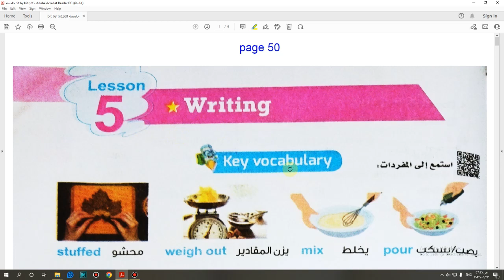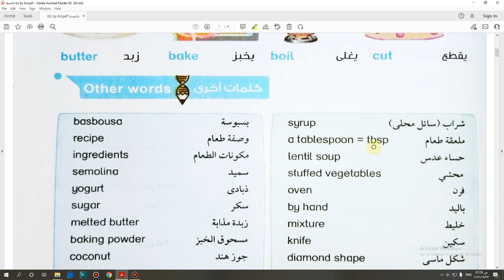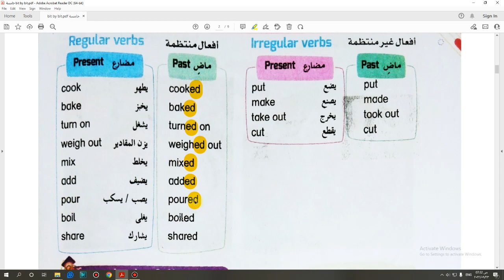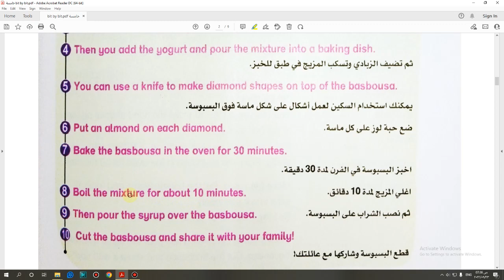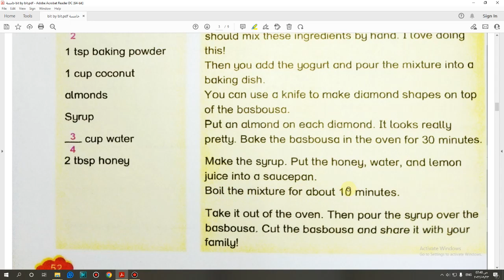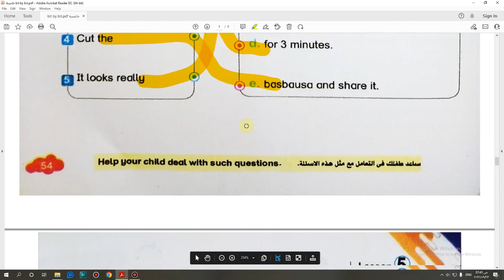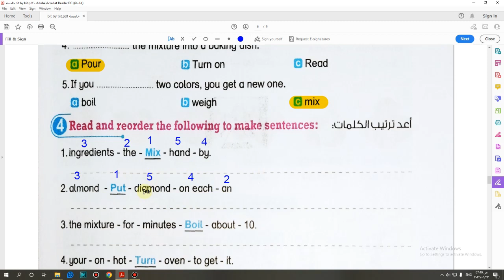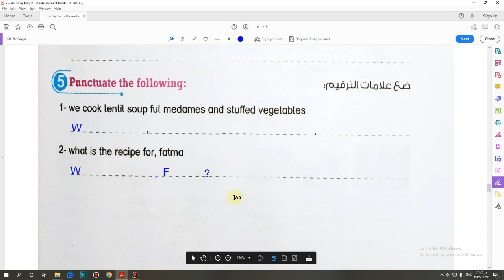حل كتاب بت باى بت Bit by Bit انجليزى خامسة ابتدائى المنهج الجديد2023وحدة أولى الدرس الخامس صفحة50-55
حل كتاب بت باى بت انجليزى خامسة ابتدائى المنهج الجديد2023الوحدة الأولى الدرس الخامس صفحة50-55
تابع معنا  جميع المناهج الدراسية فى اللغة الانجليزية فى المراحل المختلفة من الصف الأول الابتدائى الى الصف الثالث الثانوى من خلال قنواتنا التعليمية قناة  مستر يسرى عزت وقتاة انجليزى ابتدائى &اعدادى